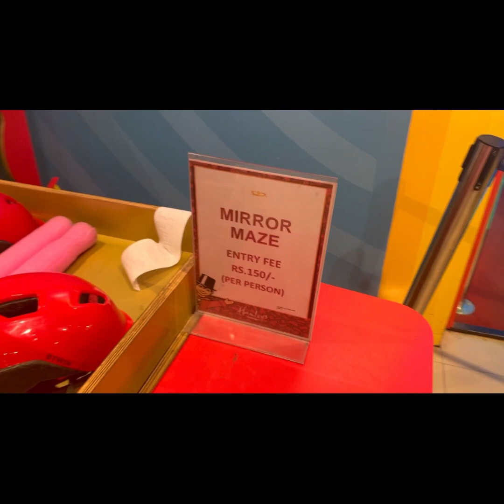Mirror Maze | Mirrors Maze | Find Way Through Mirrors | Funny Videos | Family Videos | Vlog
Chadhahappyfamily